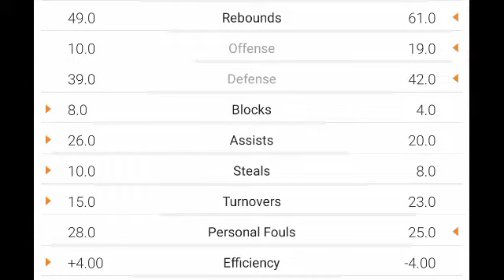Atlanta Hawks Vs Orlando Magic Full Line Up, Team Stats , Player Stats Pre-season Comparison